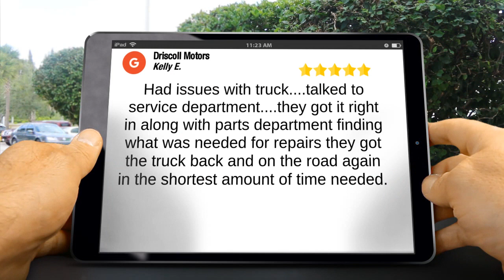Driscoll Motors Pontiac Impressive Five Star Review by Kelly Electric Inc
New Review

Had issues with truck. talked to service department. they got it right in along with parts department finding what was needed for repairs they got the truck back and on the road again in the shortest amount of time needed.

        Driscoll Motors
        601 S Newport rd
        Pontiac IL
        61764